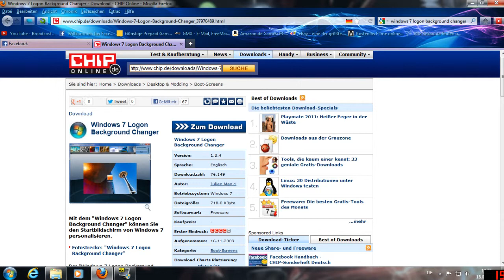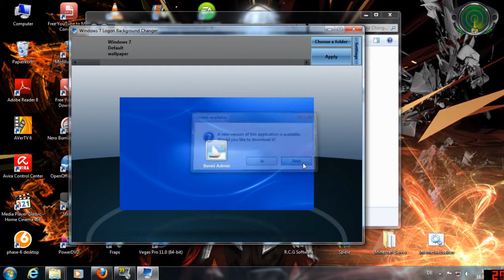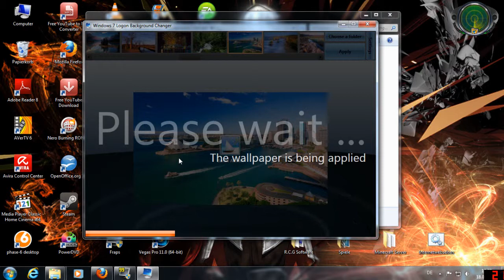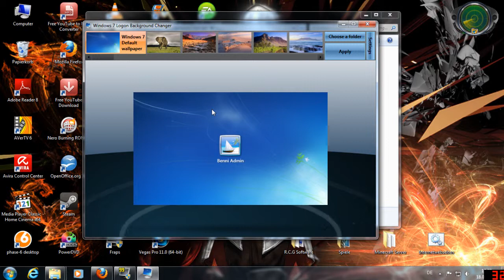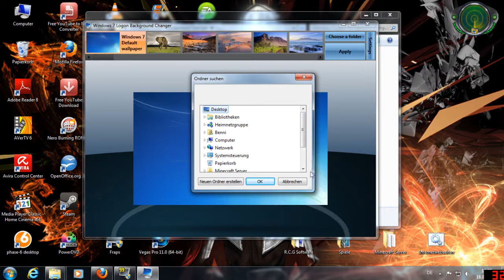Windows 7 Anmeldebildschrim mit Windows 7 Logon Background Changer ändern [German]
Hinweis: Bei jedem angezeigtem Amazonlink in der Beschreibung handelt es sich um einen Werbelink vom Amazon Partnerprogramm, über den mir bei einem Kauf ein gewisser Provisionsbetrag übertragen wird. Es entstehen für euch allerdings dadurch keine Mehrkosten. Windows 7 Logon Background Changer